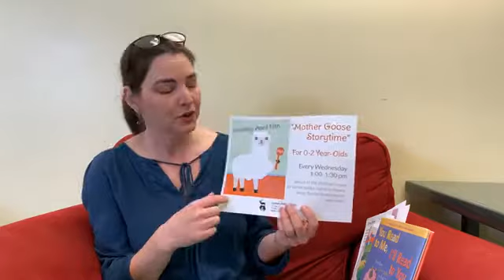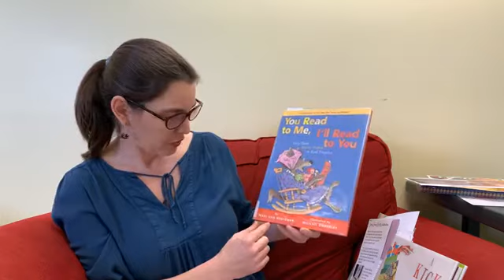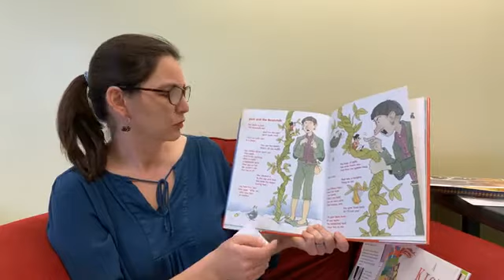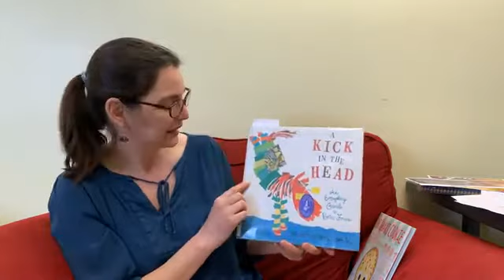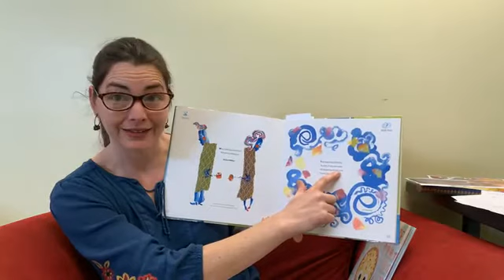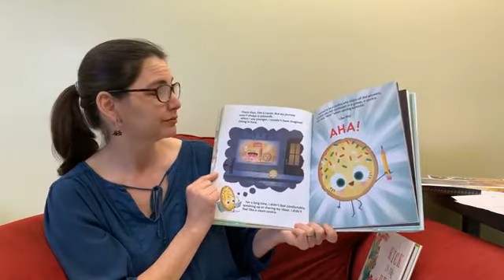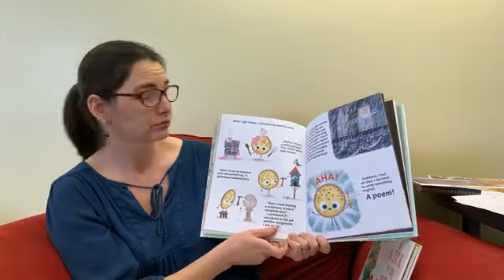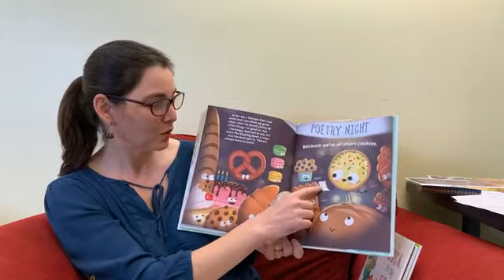Miss Erin - April 6, 2022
Picture Book Storytime with Miss Erin. April is National Poetry Month, so our focus today is poetry! Join us for a song, the hokey pokey, a few examples of different forms of poetry, and a story about a cookie who can write poetry!
Also, learn about our upcoming in-person children’s programs!